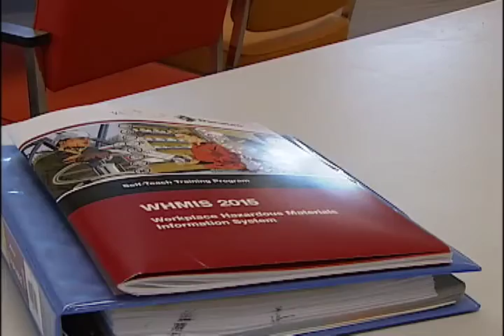NEWCAP NEWS OCT 26, 2015 SEG 1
Today's news stories from Lloydminster and surrounding area including: Trust Fund Started for a Victim of Last Weeks Helicopter Crash, St. Paul Man Found Dead After Being Reported Missing Yesterday Morning, City Council News, New Cold Lake Friendship Centre Opens, Halloween House's Last Year,